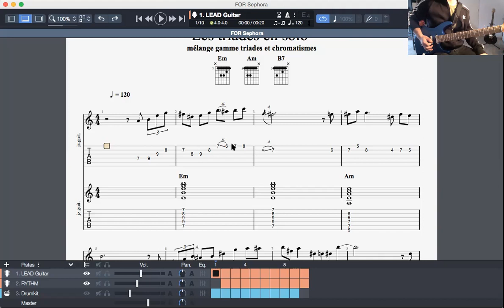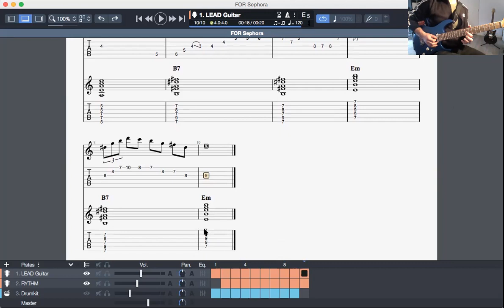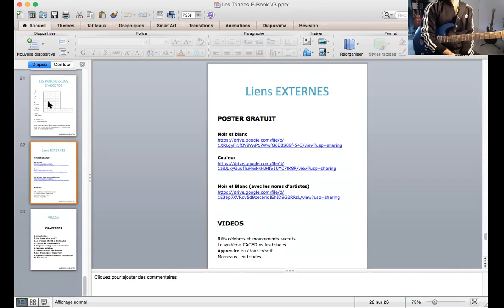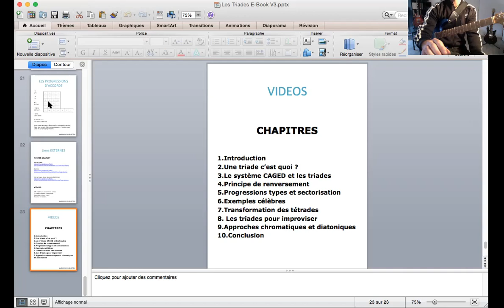Les Triades en Solo - Tablature GRATOS !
On est presque 100 sur la chaîne , incroyable ! Merci à vous .
Aujourd'hui on parle des triades pour improviser . Rien de plus mélodique que de mélanger les triades avec des notes d'approches pour faire entendre la grille d'accord sur laquelle vous souhaitez improviser !